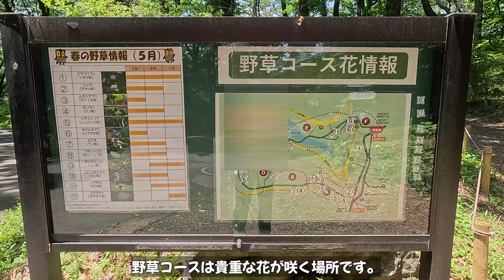埼玉県 森林公園（2024 0517）ｼｬｰﾚｰﾎﾟﾋﾟｰ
5月17日時点のシャーレーポピーの開花状況です。見頃です。
今回は、ｼﾗｲﾄｿｳ・ﾌﾀﾘｼｽﾞｶ・ﾕﾘﾉｷの花などの貴重な花を見に行きました。
これでｷﾞﾝﾘｮｳｿｳ（銀竜草）があれば完ぺきだったのですが…残念！